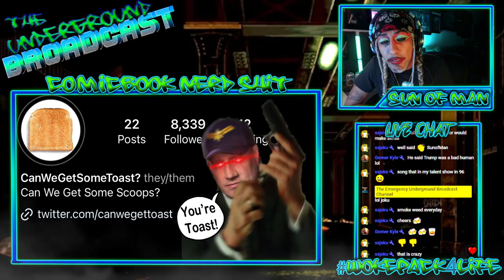CanWeGetSomeToast is Toast!